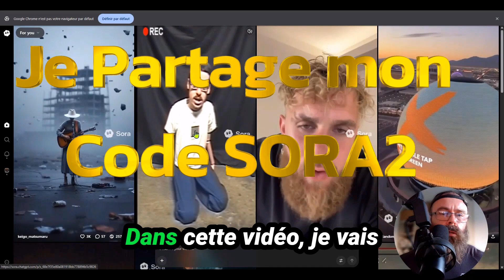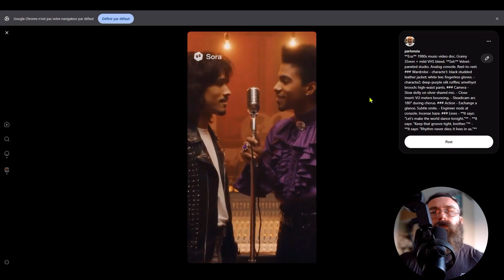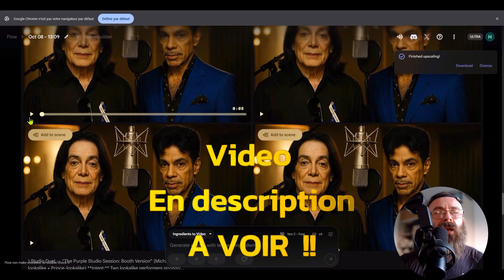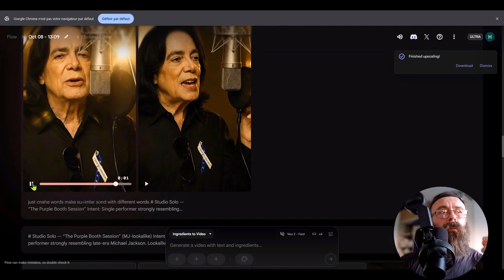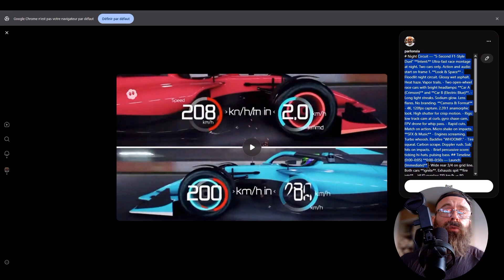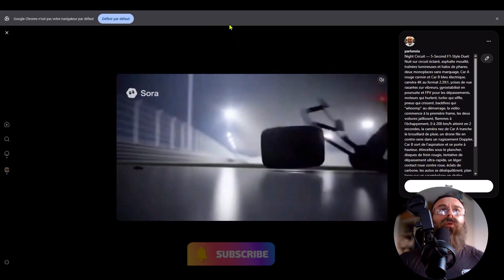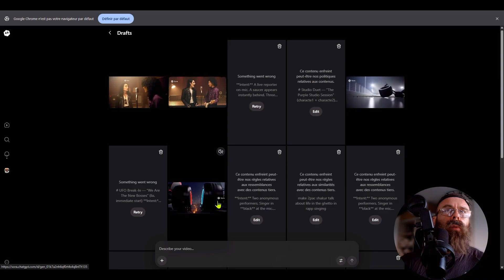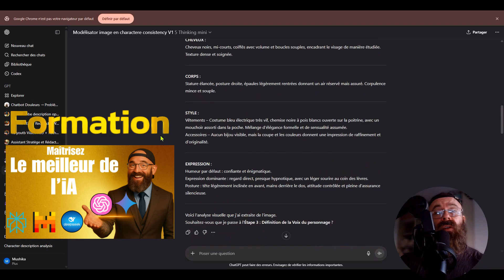Comment avoir SORA 2 en ACCÈS IMMÉDIAT !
Le buzz de sora 2 ne faiblit pas : dans ce tutoriel en français, j’explore comment utiliser sora2 pour configurer des scènes chant, danse et course de voiture, tout en comparant veo 3 sur la cohérence d’image et la netteté des visages. Avec un générateur vidéo IA (IA texte-vers-vidéo), sora 2 montre un réalisme marquant ; en duel, veo 3 brille par la stabilité et la “character consistency”. Pour les accès, je clarifie où trouver un code d’invitation sora et j’explique pas à pas un code sora 2 fiable, puis je reviens plus loin sur un autre code sora 2 pour illustrer les variantes d’inscription. Entre-temps, je détaille comment obtenir sora 2 via l’app officielle et les limites liées aux personnalités réelles, de Michael Jackson à Prince, y compris “Billie Jean”.
Côté créativité, on s’inspire de mikael jason pour les chorégraphies, on croise des idées façon Prince pour les costumes, et on compare sora 2 vs veo 3 sur rendu, voix et musique. J’intègre des prompts clairs pour faire parler sora 2 (tu peux copier-coller et ajuster), puis je montre quand basculer sur veo 3 pour un look ciné. Un passage couvre google veo 3 et le tutoriel Google Veo 3, puis un tutoriel veo 3 plus avancé pour des vidéos veo 3 stylisées, parfois en mode veo 3 gratuit quand c’est pertinent. On revoit encore comment utiliser sora2 dans des plans multi-personnages, puis comment utiliser sora2 pour des transitions audio.
En filigrane, j’évoque ChatGPT, IA, sam altman, et chatgpt 5 pour la mise en contexte des workflows modernes ;  chatgpt 5 revient pour l’optimisation des prompts, et chatgpt 5 sert d’assistant de storyboard. Pour conclure, un code sora 2 est récapitulé, veo 3 est replacé face à sora 2, et l’esthétique Prince dialogue avec l’esprit mikael jason

📩 IA a tester :
code rection 25% : PARLONSIA25
⌚ Timeline
0:00 —Sora 2 vs  VEO3
2:15 — Sora 2 : prompt
4:30 — VEO 3 : comparatif
9:00 — mes conseils Sora 2 vs  VEO3

❓ FAQ (tournure virale + mots-clés)

👉 Comment obtenir sora 2 légalement ?
Méthode clean : appli officielle + file d’attente + code d’invitation sora d’un proche. « comment obtenir sora 2 » .

👉 sora 2 fonctionne en Europe (France) ?
Déploiement progressif. Vérifie l’app Sora AI. « comment obtenir sora 2 » = procédures officielles.

👉 Pourquoi sora 2 bloque michael jackson / célébrités ?
Deepfakes/droits. sora ai refuse visages réels. Crée des personnages originaux.

👉 VEO 3 accepte mieux les célébrités ?
Règles aussi strictes. Mieux : style inspiré + « character consistency » sur veo 3.

👉 Peut-on uploader des images dans sora 2 ?
Parfois désactivé. Utilise texte seul, puis « remix ». Suis les mises à jour.

👉 Sora 2 vs VEO 3 : qui gagne ?
sora 2 = voix/ambiance. veo 3 = réalisme stable. Choisis selon projet, pas la hype.

👉 Comment obtenir sora 2 sans code ?
Inscription + événements + waitlist. « comment obtenir sora 2 » en mode clean.

👉 Prompts gagnants pour veo 3 ?
Plans, focale, mouvements, durée. Un concept/phrase veo 3, générateur vidéo ia.

👉 michael jackson en stylisé, c’est autorisé ?
Évite la ressemblance. Style original. Respecte politiques Sora AI et Google Veo 3.

👉 « sora 2 tutorial » pour les débutants ?
Oui : tuto pas-à-pas, prompts bullet, bonnes pratiques « texte en vidéo ».

👉 « sora 2 invite » gratuit, mythe ou réalité ?
Il existe des partages privés. Préfère l’officiel.

👉 Comment utiliser veo 3 gratuitement ?
Offres limitées/tests. Cherche « veo 3 gratuit » officiel. Pas de sites louches.

👉 Tutoriel google veo 3 pour débuter ?
Oui, « tutoriel google veo 3 » pas à pas : caméra, lumière, cohérence.

👉 Comment obtenir Sora2 rapidement ?
Accède via un sora code et l’app officielle en suivant les étapes d’activation.

👉 Veo3 est-il vraiment meilleur ?
Pour la cohérence d’image et le réalisme, veo3 prend souvent l’avantage.

👉 Comment éviter les blocages sur personnalités ?
Ne pas imiter directement des figures connues, par exemple Michael Jackson, pour contourner la modération.

👉 Peut-on créer des avatars style Prince ?
On peut s’inspirer de Prince pour l’ambiance sans reproduire fidèlement la personne.

👉 Où trouver des prompts prêts à l’emploi ?
Les templates du tutoriel montrent précisément sora 2 how to use étape par étape.